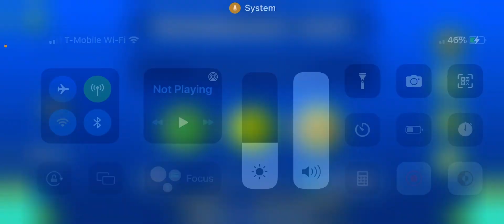Wow. What a level. | [Mobile] Crossroads by: mbed (Insane Demon)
35th Insane Demon Done!

I saw my friend notlsa beating this level recently and I loved the level. So I decided to beat this level. I have beaten an ULDM version of the level because I do not want my phone to crash and to become laggy with the gameplay and such. With that being said, I will upload the level soon, I guess.

The level in general is really great and interesting!

The number of attempts are at the end of the video.

32th Insane Demon tomorrow.
Special video maybe tomorrow as well?